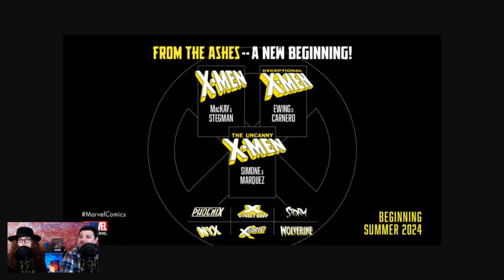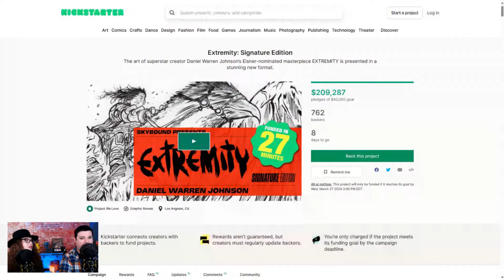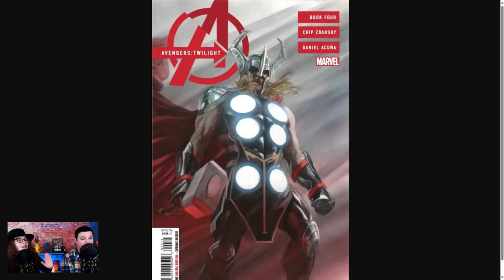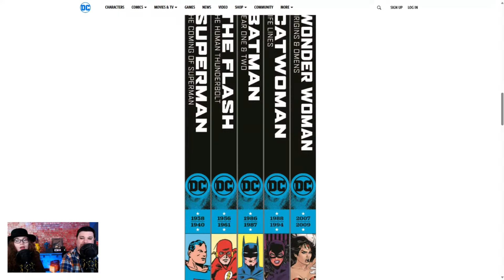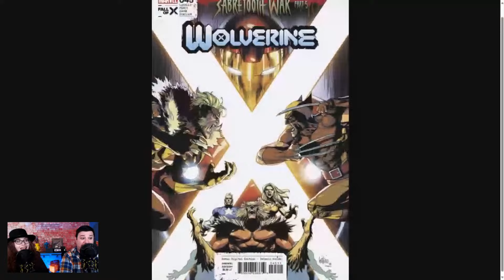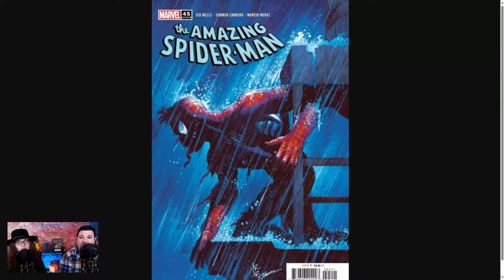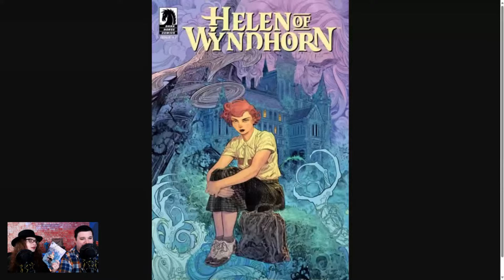How is Spider-Man after Gang War? Plus more new comics!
This is Off the Rack with Tiffany and Sal on ComicPop Returns! Enjoy in-depth weekly comic book reviews, where the hosts dissect the latest releases, share their insights, and engage with the comic book community.